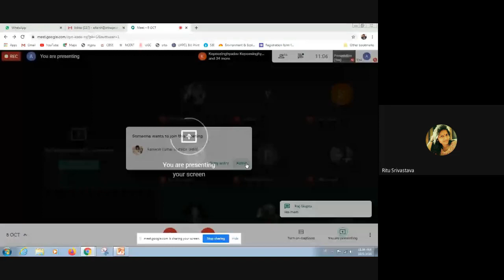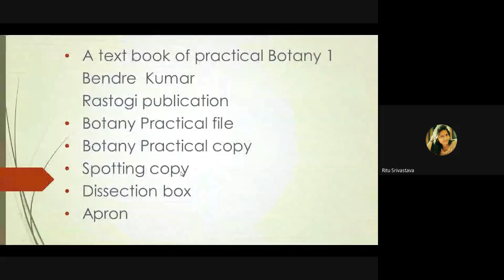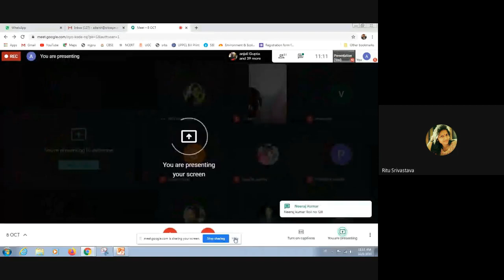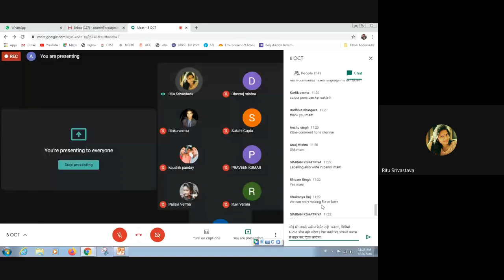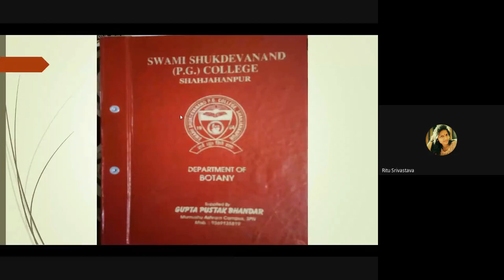8 Oct 2020 Bsc 1st Year 2020 Botany Online Class